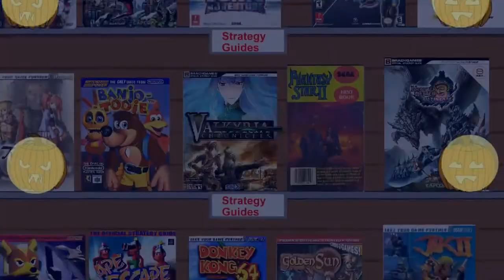Let's play Ghost Trick: Phantom Detective Part 2 More Than Nearly Flattened Jeggo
Jeggo Get Killed and Roll Out!